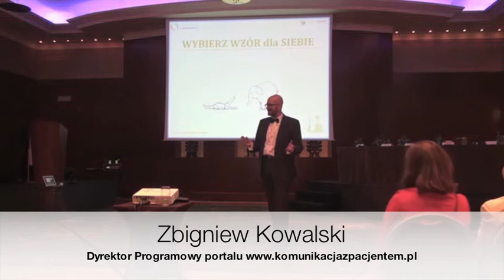Komunikacja z pacjentem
Czy w komunikowaniu się z pacjentem (i nie tylko) chodzi wyłącznie o rozmowę?
Fragment wystąpienia Zbigniewa Kowalskiego (Dyrektora Programowego portalu podczas konferencji dermatologicznej LeoForum w Warszawie (Hyatt Regency) 12 października 2013.